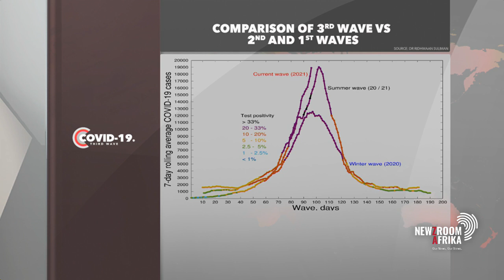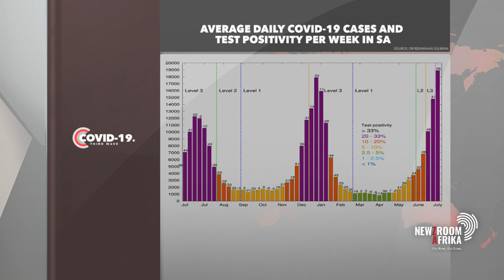Didi lockdown level 4 have any impact on the rate of Covid-19 infections?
It's a week into level 4 lockdown. However, did it have any impact on the rate of Covid-19 infections? Thembi Mrototo speaks to Dr. Ridwhaan Suliman of the  Council for Scientific and Industrial Research Suliman now to get a sense of what the impact has been.